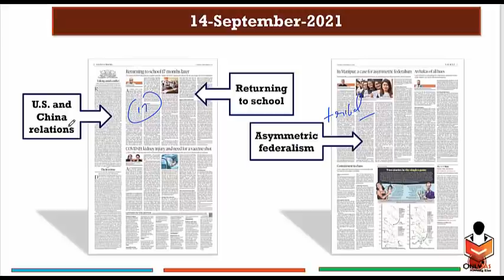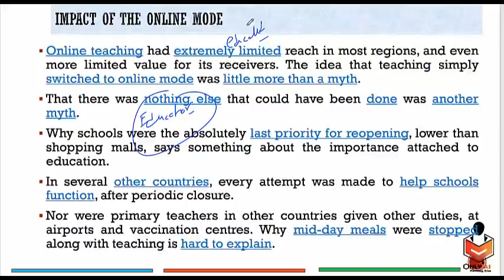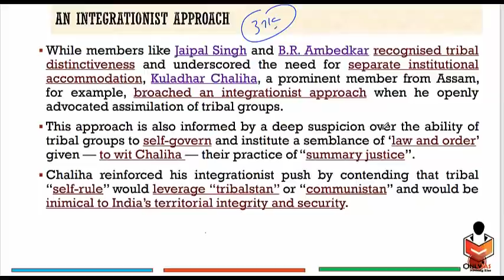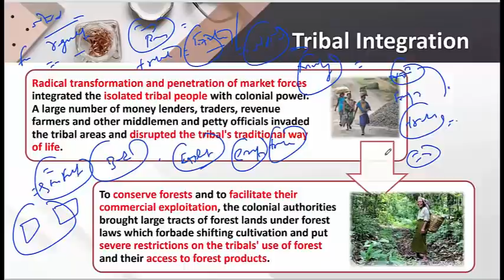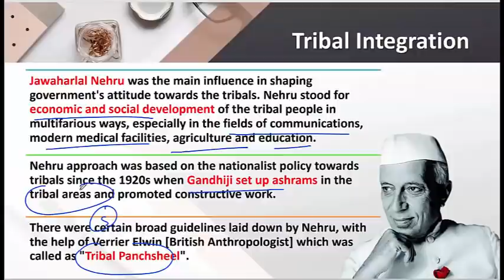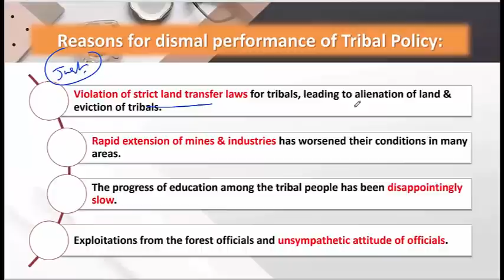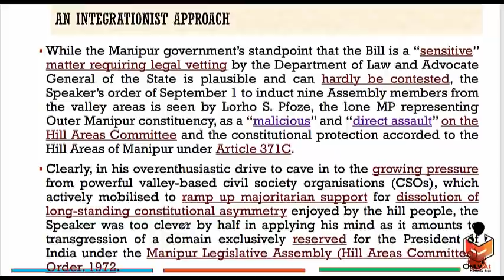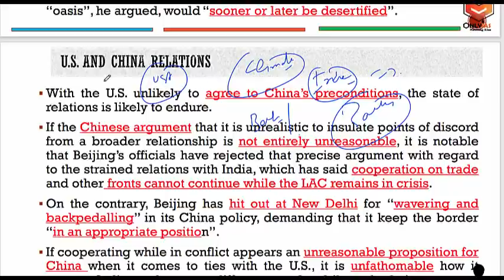14 September 2021, Editorial Discussion and News Paper analysis |Sumit Rewri| Hindu, Indian Express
In this video, OnlyIAS team member will discuss 14_September_2021 Editorial Discussion.

Today's Topics

00:00 - Introduction

00:29 - Reopening of schools (GS Paper 2)

07:01 - Asymmetric Federalism (GS Paper 2)

22:26 - US-China relations (GS Paper 2)

25:43 - Thank you 🙏